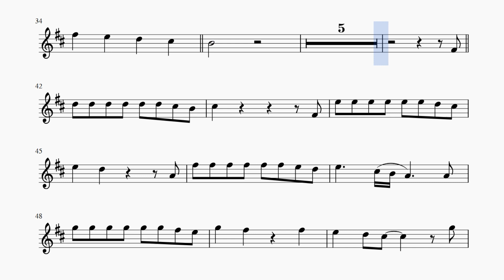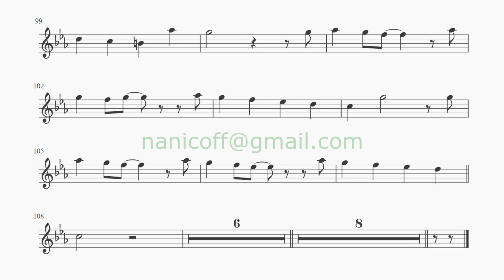Малиновка. Э.Ханок - А.Поперечный. ВИА "Верасы". Для альт саксофона